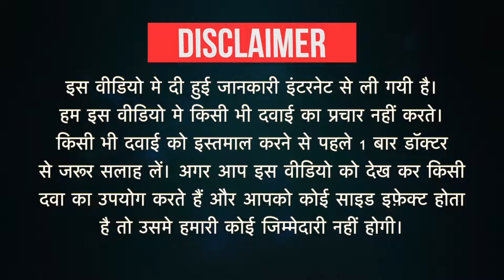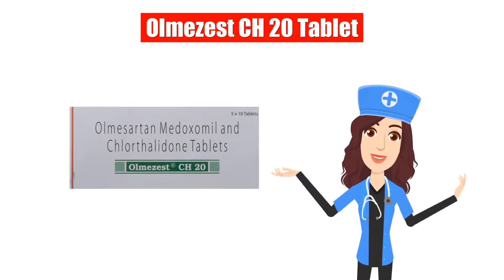Olmezest CH 20 Tablet Uses in Hindi | Side Effects | Dose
Olmezest CH 20 Tablet Uses in Hindi | Side Effects | Dosage